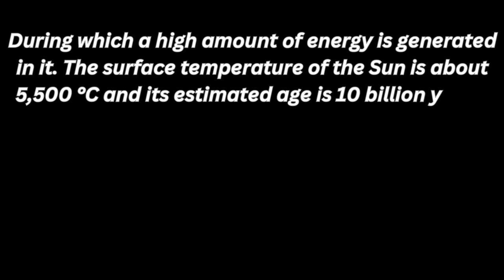Fact about the sun ।। amazing facts about the Sun । सूरज के बारे में आश्चर्यजनक तथ्य । fact sun 2023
fact about the sun#
# fact about the sun in hindi#
The Sun is a star located at the center of the solar system. Here are some fact descriptions about the Sun:

1. Size and Composition: The Sun is an enormous celestial object with a diameter of about 1.4 million kilometers (870,000 miles), making it more than 100 times larger than Earth. It is primarily composed of hydrogen (about 74%) and helium (about 24%), with trace amounts of other elements.

2. Energy Source: The Sun generates energy through a process called nuclear fusion. In its core, temperatures and pressures are incredibly high, causing hydrogen atoms to combine and form helium. This process releases an enormous amount of energy in the form of light and heat.

3. Energy Output: The Sun is a prodigious energy producer. It emits an estimated 384.6 yottawatts (1 yottawatt = 1 trillion gigawatts) of power, equivalent to the energy produced by billions of nuclear power plants.

4. Surface Features: The Sun's surface is covered in dark, cooler regions called sunspots and bright, hotter regions called faculae. Sunspots are temporary and occur due to intense magnetic activity, while faculae are associated with strong magnetic fields.

5. Solar Flares and Prominences: The Sun is known for its dramatic outbursts of energy in the form of solar flares and prominences. Solar flares are powerful explosions that release immense amounts of radiation, while prominences are huge loops of plasma that extend into the Sun's outer atmosphere, or corona.

6. Solar Wind: The Sun constantly emits a stream of charged particles called the solar wind. This wind travels at high speeds and interacts with Earth's magnetosphere, causing phenomena such as auroras.

7. Influence on Earth: The Sun plays a vital role in sustaining life on Earth. It provides light and heat essential for photosynthesis and climate regulation. The Sun's gravitational pull also keeps the planets of the solar system in their orbits.

8. Life Cycle: The Sun is approximately 4.6 billion years old and is considered a middle-aged star. It is currently in the main sequence phase, where it fuses hydrogen into helium. In about 5 billion years, the Sun will exhaust its hydrogen fuel and evolve into a red giant, expanding and engulfing the inner
 planets, including Earth.

9. Distance from Earth: The average distance from Earth to the Sun is about 149.6 million kilometers (93 million miles), known as an astronomical unit (AU). This distance is used as a convenient standard for measuring distances within the solar system.

10. Sunspots and Solar Activity: The number of sunspots on the Sun's surface varies over an 11-year cycle called the solar cycle. During periods of high solar activity, there are more sunspots, and the Sun produces more solar flares and prominences.

These fact descriptions provide a glimpse into the incredible nature of our closest star, the Sun.
Here are some tags related to the facts about the Sun:

1.
2.
3.
4.
5.
6.
7.
8.
9.
10.
11.
12.
13.
14.
15.
16.
17.
18.
19.
20.

Traveling hand bag:👈

Traveling bag : 👈

Laptop link:👈

Women T-shirt👈

Man T-shirt link:👈

Cricket bat link: 👈

Football link :👈

Football boots👈